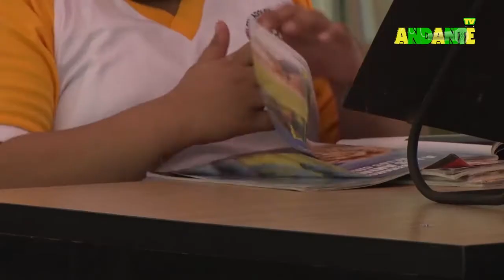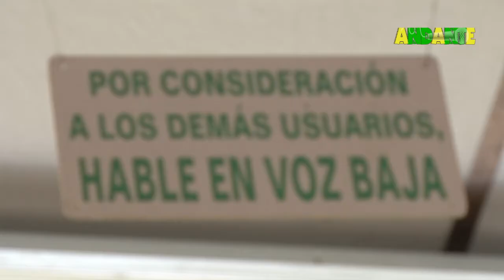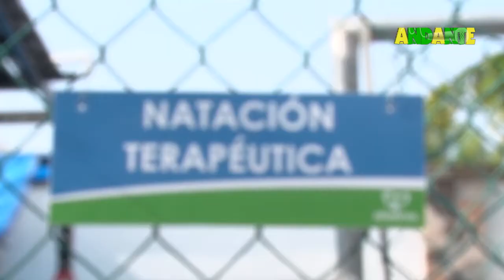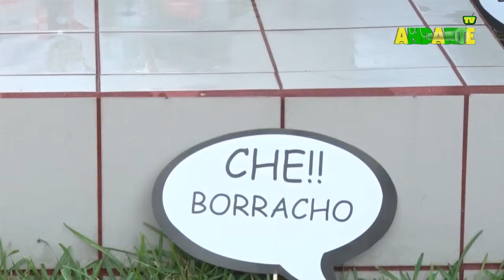semanario 04 de Noviembre